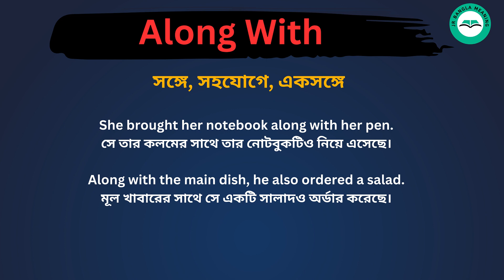Along With meaning in bengali/Along Withশব্দের বাংলা ভাষায় অর্থ অথবা মানে কি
Along WithMeaning In Bengali
Along Withশব্দের বাংলা ভাষায় অর্থ অথবা মানে কি
Along WithBangla Meaning